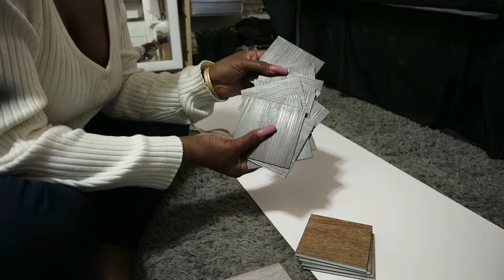DIY Wall Art decor for free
Stalk my Channel...

Camera: CANON T31 LENS 18MM-55MM
Editing Software: :Adobe Premiere Pro CC
Location: USA
Age: 49
Height: 5'2
Weight: 131lbs
Hair type: PERMED
Dress size MEDIUM